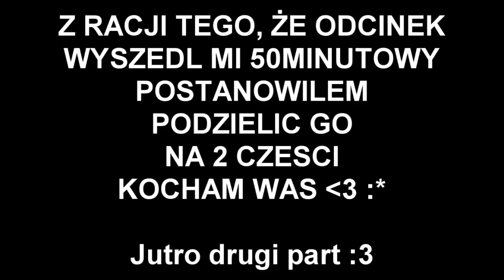BEN AND ED #2 - ROBI SIĘ CORAZ TRUDNIEJ!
Fanpage:
Steam:
RUSZYŁ SKLEP - BLUZY SĄ DROGIE, DLATEGO NIC NA NICH NIE ZARABIAM, ABY KOSZTOWAŁY JAK NAJMNIEJ :)